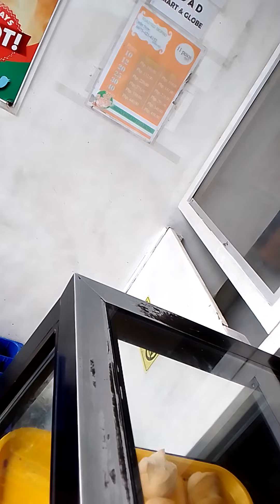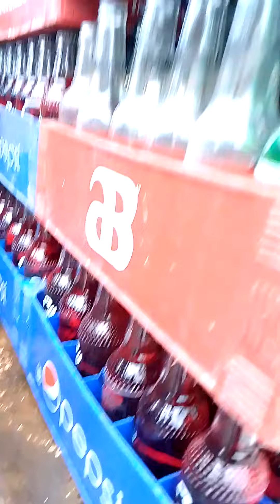masipag na delivery boy.😂😂